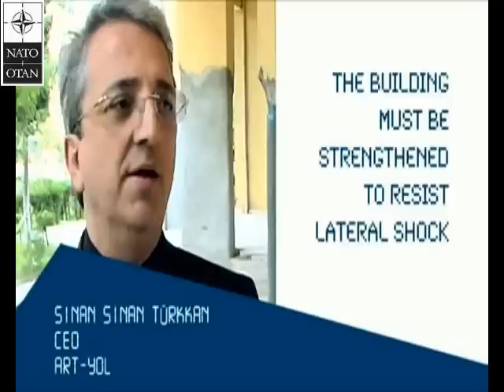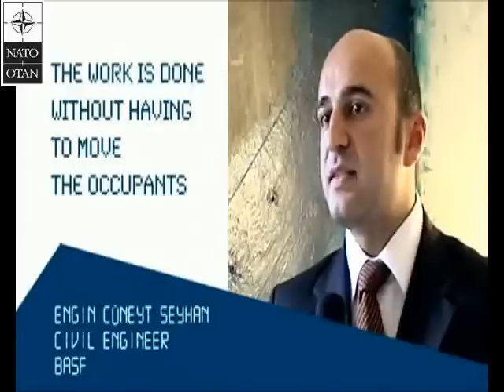NATO - Six Colours: Antakya🇹🇷 and the earthquake risk [2009]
Seismic assessment and rehabilitation of buildings

In 1999, a 7.4 magnitude earthquake killed over 30,000 people in the Izmit region. Today, Turkey is making its buildings safer with the help of a NATO science project. A start is made in the south, in Antakya.

Thumbnail photo by foto_great1 on Unsplash